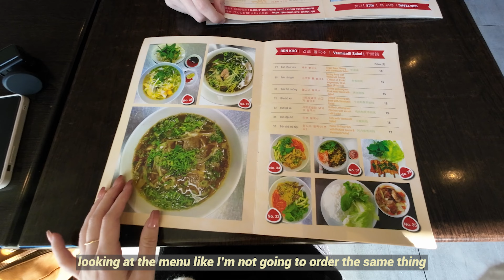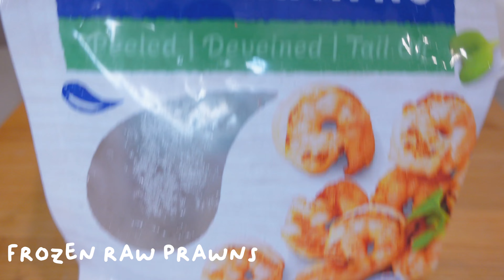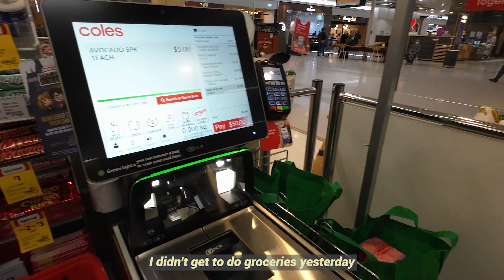simple life diary | simple days in my life, running errands, cooking vlog, yummy food, shopping ✨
spend a chill day with me vlog - just running around doing errands, going to eat pho, getting groceries, a bit of winding down after my Melbourne trip + food and cooking vlog 🤍

Music & soundtrack credz:

[출처] 20220216 Happy Avocado|작성자 Oneul

- Naptime in spring
- Lovely kids
- Kid's Room 2
- Brunch II
- Oh, it's spring
- Melodion Blues